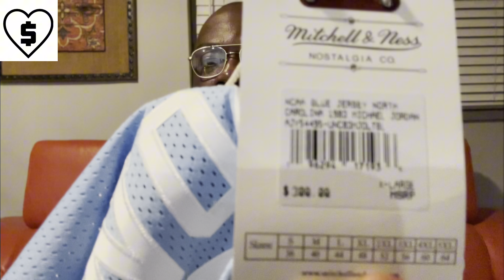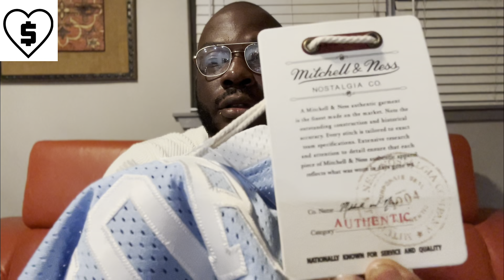NO FRIENDS IS BETTER THAN FAKE FRIENDS!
$5 members receive a closer in depth take on the darkest moments of my life as I’m not willing to share those things for everyone’s access. $10 members will receive the previous perk in addition to 1 monthly video chat session with me to discuss any topic of their choice. While no donation or membership is required, they are greatly appreciated as it helps to grow the channel and give back via giveaways!

Big_Mike_RealTalkTV